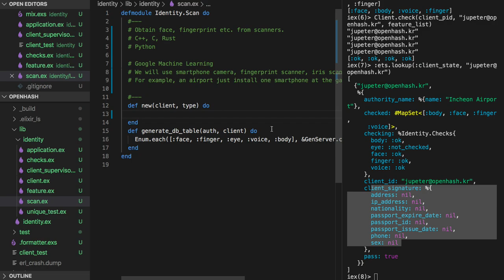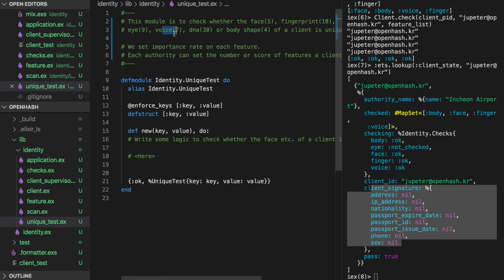[전자 여권] 27 - Show me the code(#11) - Uniqueness Test Module